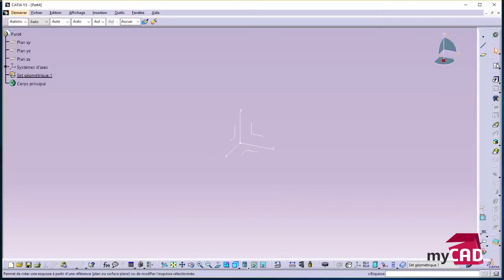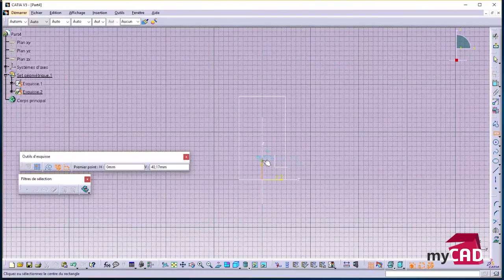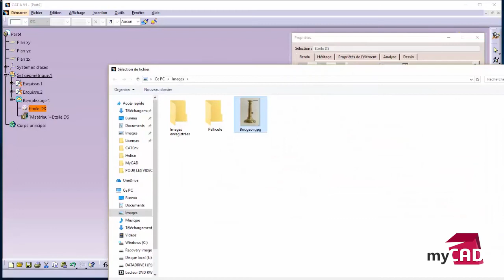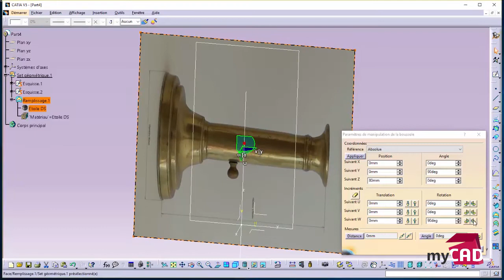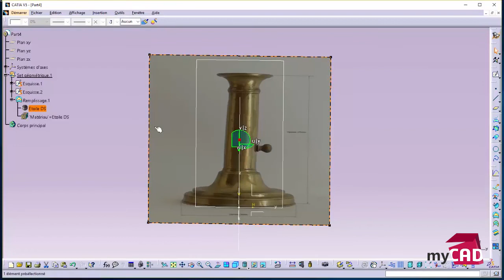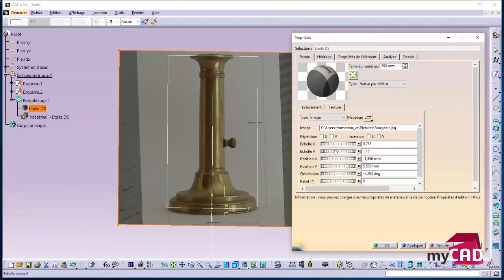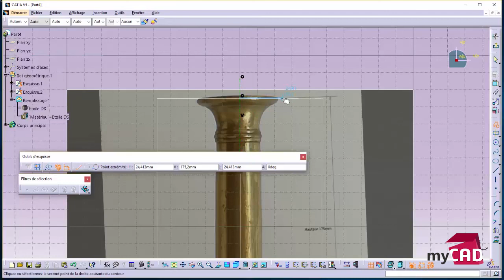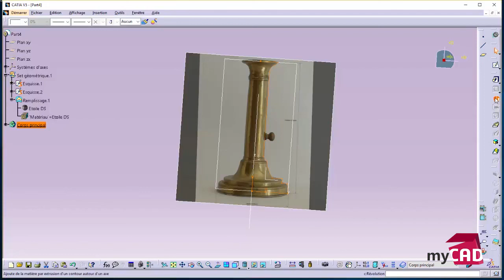Tuto CATIA V5 - Comment intégrer une image en arrière plan ?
Notre expert vous donne une méthode d’insertion d’une image en arrière-plan dans CATIA V5 pour le calquage de courbes ou esquisses.

Il est possible d’utiliser des images support pour calquer les esquisses et profils dans un ou plusieurs plan de l’espace dans CATIA V5.

Pour en savoir plus sur CATIA 3DEXPERIENCE, recevoir une offre commerciale ou effectuer une formation sur CATIA 3DEXPERIENCE, rendez-vous

Auteur   Yann-Eric Terrat - Consultant Formateur - BU SERVICES - VISIATIV
Produit  CATIA
Version  V5